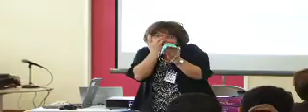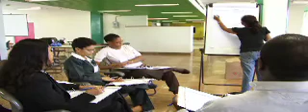Occupational Health and Infection Prevention in Healthcare Facilities Workshop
Workshop on Occupational health
and infection prevention at ERIC WILLIAMS MEDICAL SCIENCES COMPLEX
MOUNT HOPE, TRINIDAD & TOBAGO June 2009.
 With participation of Front-line health-care workers, occupational health practitioner, infection control practitioner, health and safety committee members, and other employees responsible for infection/ occupational health prevention programs. The course objectives: •Learn about the best practices of an occupational health and infection control program
•Increase knowledge and skills on infection control principles and proper selection and use of personal protective equipment
•Learn how to conduct a) workplace risk assessment in hospital settings and b) assess risk for potential communicable disease exposure in clinical settings.